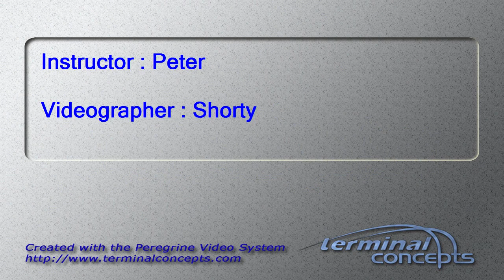Kendall Basore's Tandem skydive!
Kendall Basore's tandem skydive on Saturday, August 11, 2012 with Peter at Skydive Indianapolis.  Located in Fankfort, IN, Skydive Indianapolis is THE place for tandem, AFF and experienced skydivers.  Come out and Skydive Indiana, Skydive Kentucky, and Skydive Ohio!